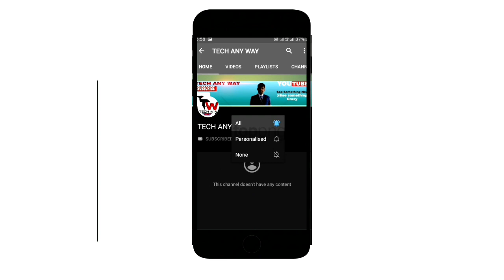BEST HEAD SHOT IN FREE FIRE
hi friends
yeee mera pehala video hai ,asa krta hu app logo ko acha laga hoga .iska bad or vi achi video dene ki kosis rahegii.